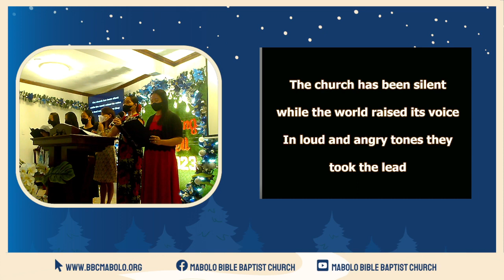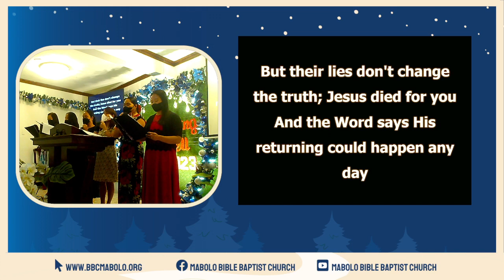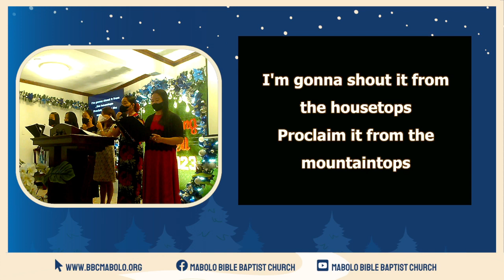JESUS SAVES (TELL THE WORLD AROUND ME) | Mabolo Bible Baptist Church